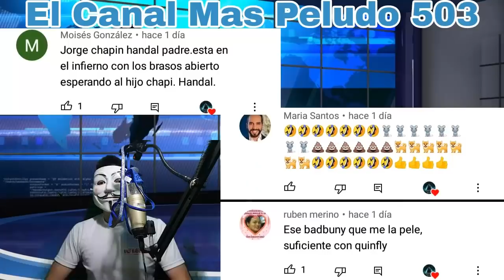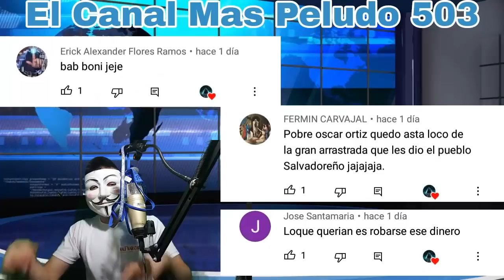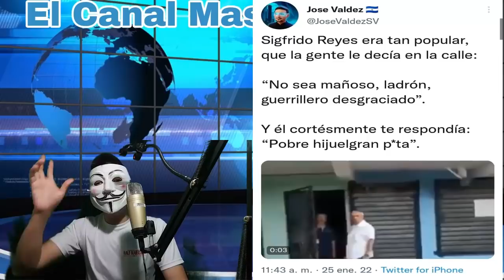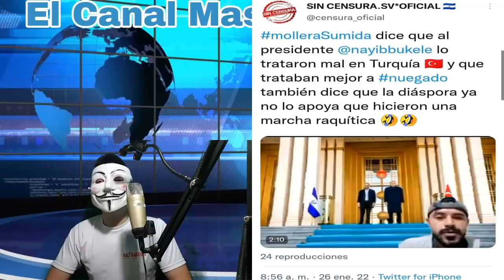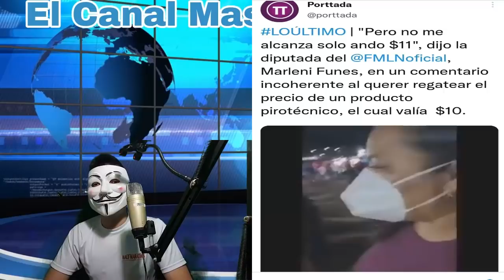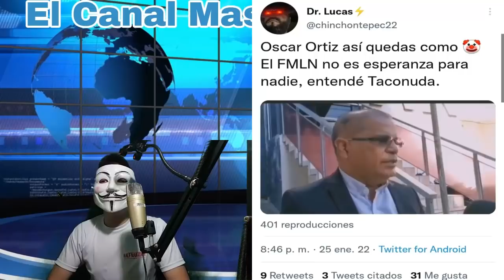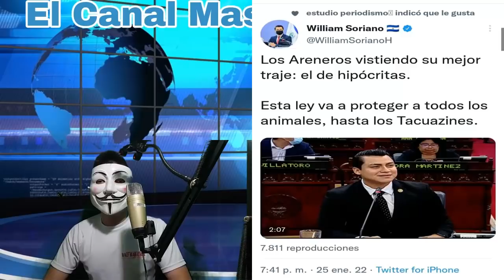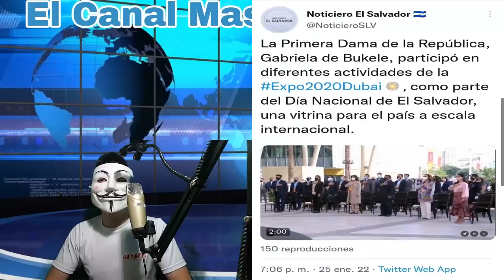¿Sigfrido Reyes Sera El Mejor Presidente Del Pais? | Nayib Bukele Y La Ley Bitcoin